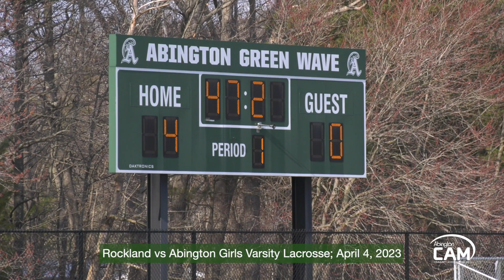Rockland vs Abington Girls Varsity Lacrosse; April 4, 2023